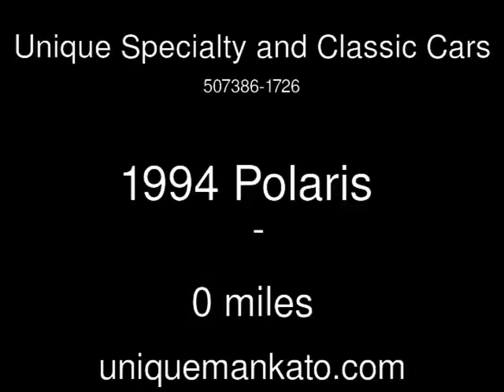1994 Polaris Used Powersports - Mankato,Minnesota - 2014-02-11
See more details about this used powersport This 1994 Polaris with 0 miles is for sale at Unique Specialty and Classic Cars.